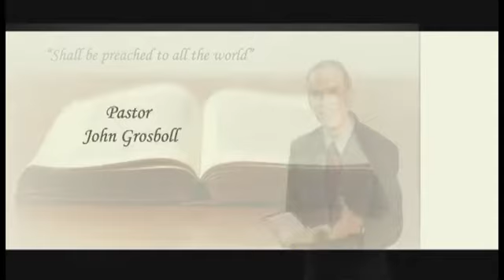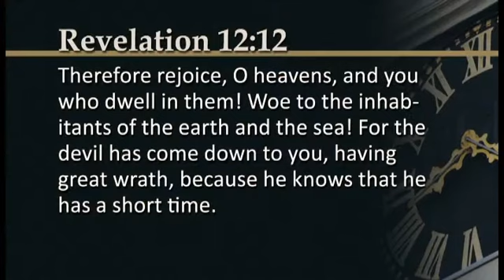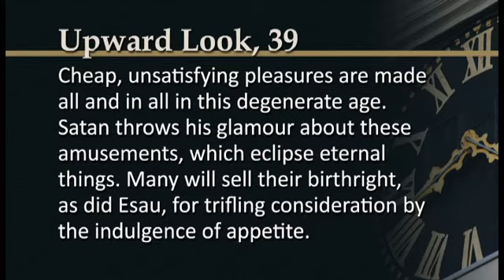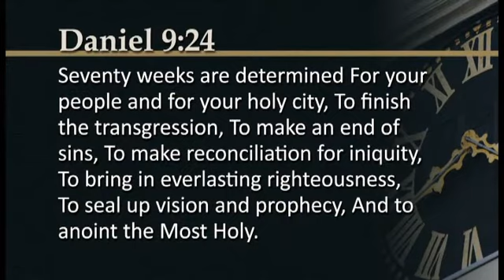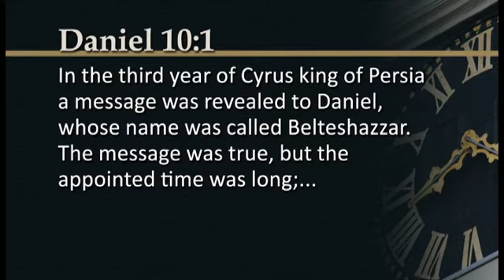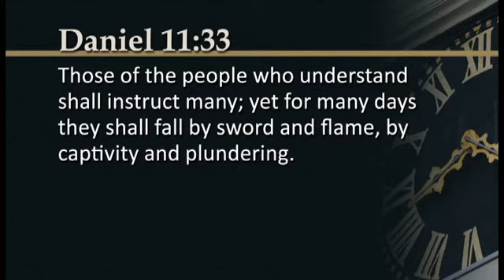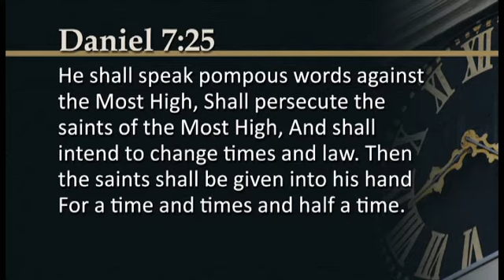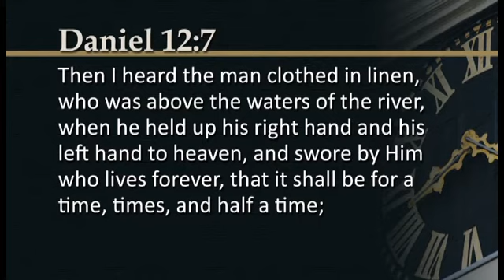12 The Appointed Time - John Grosboll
Steps to Life Campmeeting 2016